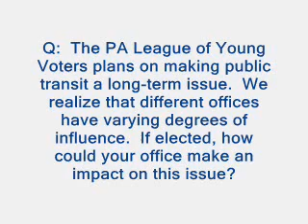Hon. Michael Lamb running for City Controller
Michael Lamb running for City Controller, Pittsburgh, PA.